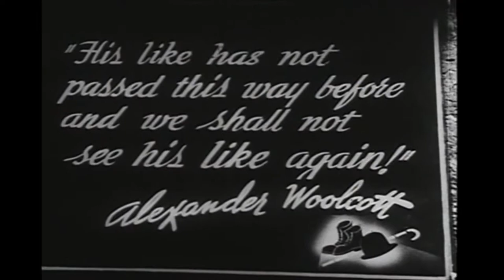Feel free:Charlie Chaplin funny video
Charlie Chaplin is most famous comedy actor who keep you smile without using even one word. watch and release your mind stress. Hope you enjoy a lot and leave me your comments likes and dislikes to develop my YouTube channel.